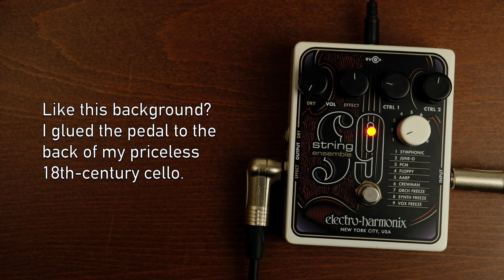Electro-Harmonix String9: It's fun, but is it actually useful?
You might imagine I'd be annoyed that a certain well-known pedal builder and YouTuber had published a video on the Electro-Harmonix 9 Series three days before I planned to upload mine. And you might be slightly right. But this demo of the EHX String 9 / String9 / S9 is very different, for three reasons:

1. There's no amp or amp sim here - it's straight to the audio interface. It just sounds better that way. (Well, you wouldn't run a real synth through a guitar amp, would you?)

2. The dry signal is set to zero for most of it, so you only hear the synth, with no plinky guitar notes mixed in...

3. ...except for the last bit, where you do hear plinky guitar notes mixed in, but for very good reason. This is arguably the String9's coolest trick.

So is this a pedal that's actually worth having? For recording, I'd say most people are probably better off with a controller keyboard and soft synths. But I'd be interested to hear if anyone is using an S9 live…

(Guitar is a Telecaster.)

Welcome to Dickie's 90-Second Pedal Demos!

No waffling, no widdling, no blues-rock grimacing.

No edits, no backing tracks, no uncritical gushing.

Just quick, simple, irreverent but high-quality introductions to great pedals – both acclaimed classics and underrated gems – and how to get the best out of them.